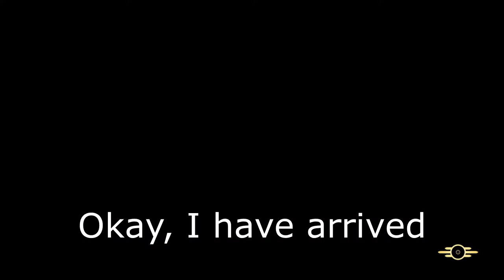Fallout 769 Part 7: The Nuclear Winter Arc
Original upload date: August 3rd, 2021

0:00 Trap Tower
1:24 Kitty0Katty's camp and shelter
3:46 I didn't know they had you in the game
4:40 Workbench
5:16 Nucular Winter
6:15 First match
8:41 Post match
9:25 Waiting room